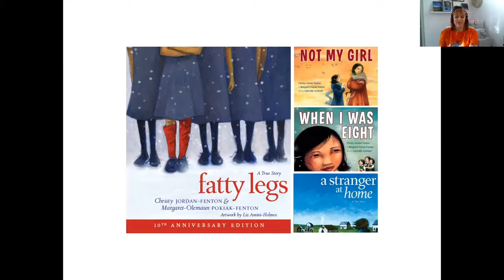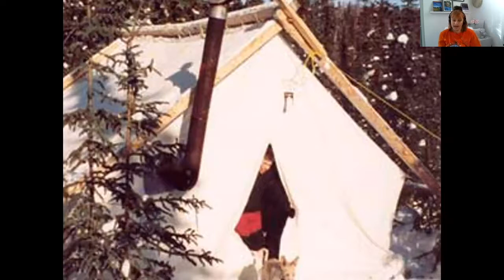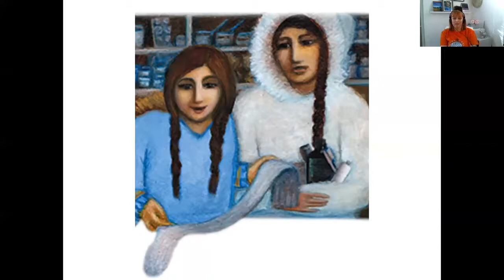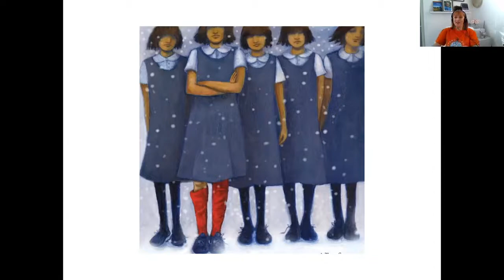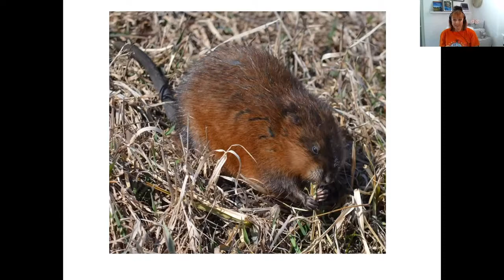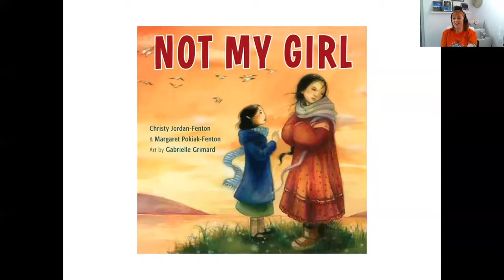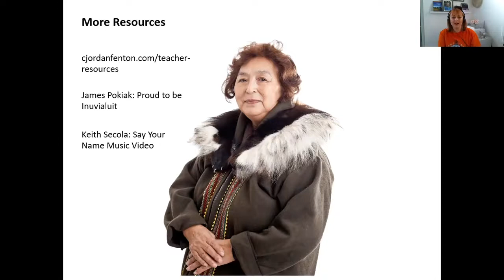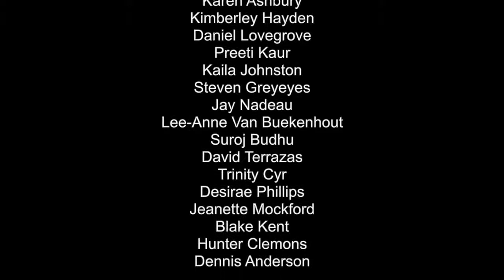Saving the Spirit the Heroism of Margaret Olemaun Pokiak Fenton of Fatty Legs